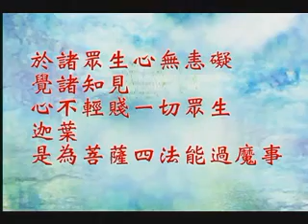常照法師-寶積經（新版）036